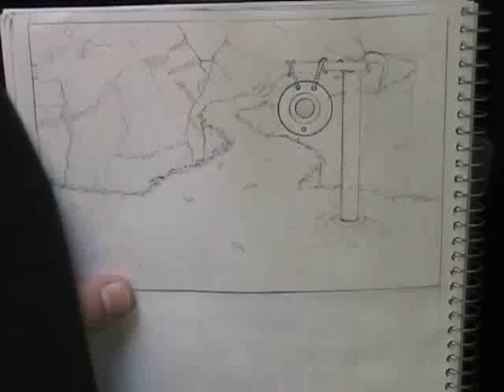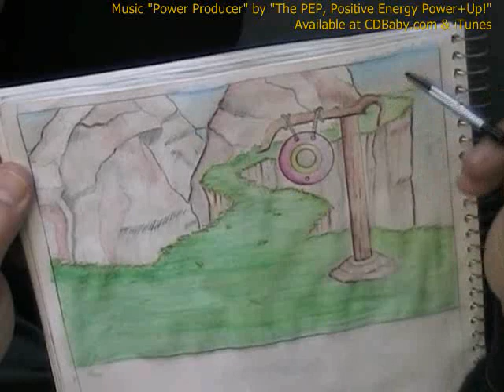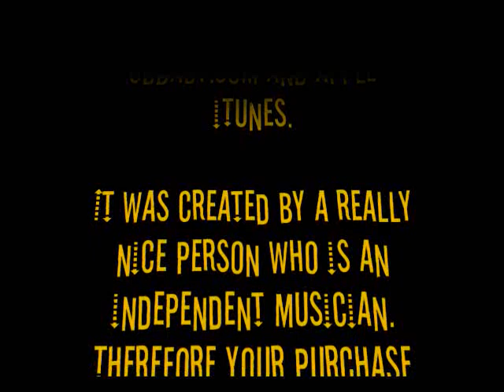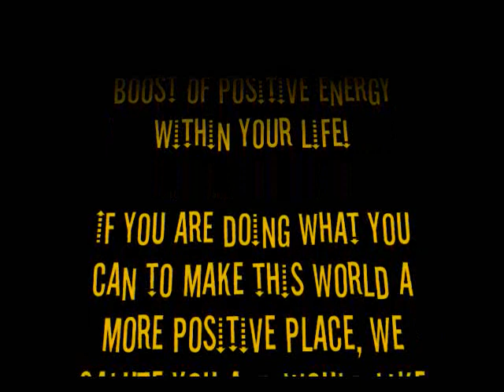HAPPY HARDCORE Trance Techno Electronica Aerobic Music Mix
Using the awesome PEP Positive Energy Power-Up song "Power Producer"(with permission of course) we paint a background matte painting for an upcoming short project.